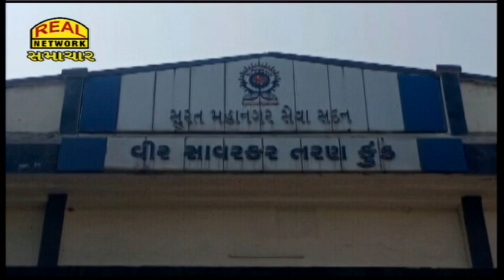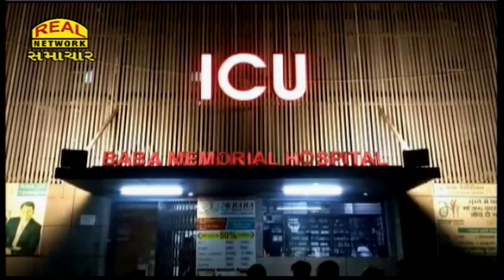Real News 09-03-2023